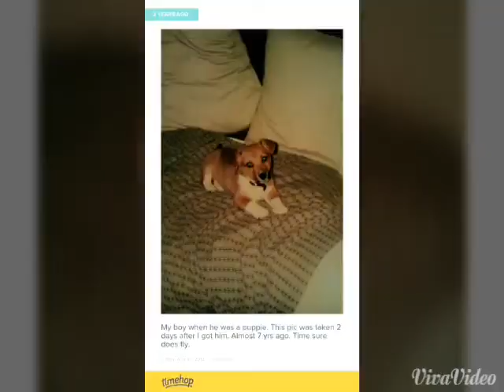Spudly the Studly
My Handsome Boy